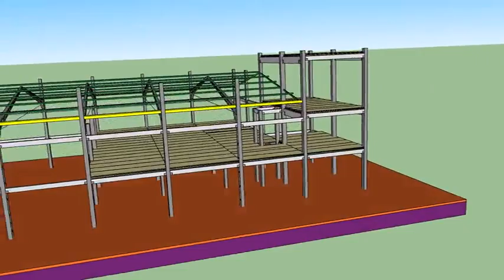Projeto de galpão pré-moldado de concreto - 61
Projeto de galpão pré-moldado de concreto da GOIÁS GALPÕES PRÉ-MOLDADOS.